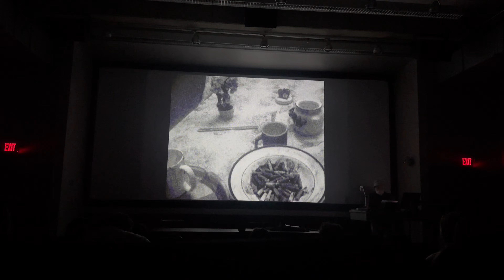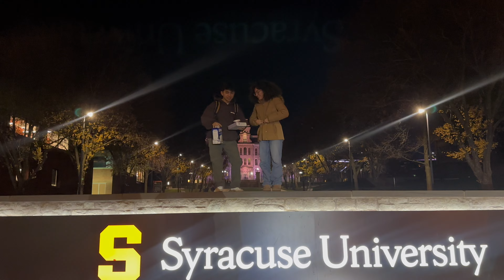I'm moving out of college!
Hola! I lived at The Marshall at SYRACUSE UNIVERSITY my senior year and I had to move out mid-semester to go abroad to Los Angeles...Finally sharing this vlog with you! It has brought so many memories as I looked back at this video that was filmed in December 2023. Moving out has never been my favorite part of traveling, but sharing my experience motivated me to keep going! Hope you enjoy :)